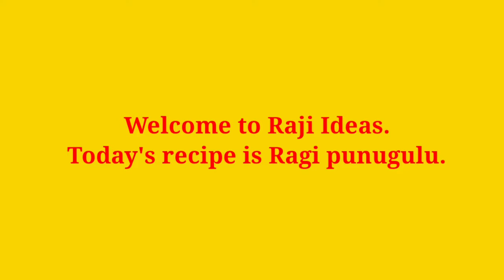Ragi Punugulu |ragi recipes |Finger Millet recipe |రాగి పునుగులు బరువు తగ్గడంకోసం|Raji ideas|healthy